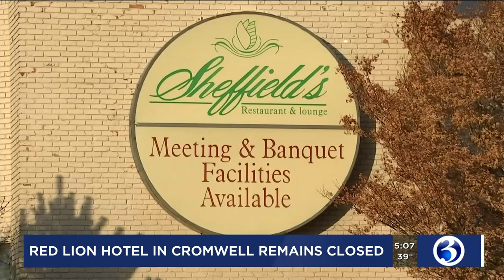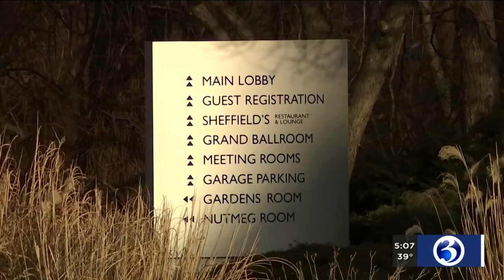VIDEO: Cromwell hotel abruptly shuts down, employees left without jobs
A Cromwell hotel is closed and a sign on the door says business sales have been suspended.